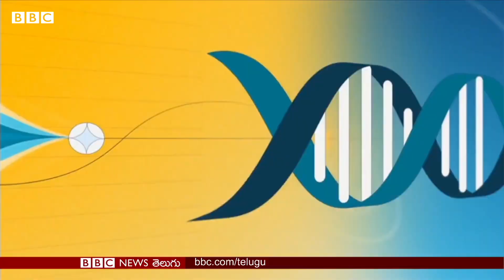Afganistan: బడికి వెళ్లలేకపోతున్న బాలికల కోసం.. బడినే వారి దగ్గరకు తీసుకెళ్లిన బీబీసీ | BBC Telugu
అఫ్గానిస్తాన్‌లో కొత్త విద్యా సంవత్సరం ప్రారంభమైంది. తాలిబాన్ల అధికారంలో వరసగా రెండో ఏడాది కూడా బాలికల విద్యపై నిషేధం కొనసాగుతోంది. అయితే చదువుకోవాలనుకునే బాలికలకు పాఠాలు నేర్పడానికి ఒక పరిష్కారం తెచ్చింది బీబీసీ వరల్డ్ సర్వీస్. అదేంటో బీబీసీ ప్రతినిధి షాజియా హయా అందిస్తున్న కథనం..